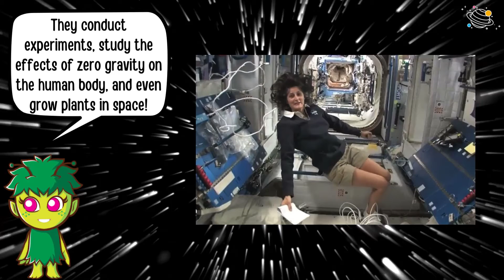Space Exploration | KS1/KS2 History and Science | STEM and Beyond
Do you like learning about Earth and Space? Let's look at Space Exploration. We will find out more about what space exploration is and the history of space exploration. In this STEM and Beyond video, we will discover some interesting facts about space and space exploration and learn some new vocabulary along the way. Are you ready to learn more about Space Exploration? Let's go!

✨ Space exploration
✨ Exploring
✨ The universe
✨ Sputnik 1
✨ Artificial satellite
✨ Orbit
✨ Astronauts
✨ Neil Armstrong
✨ Buzz Aldrin
✨ Michael Collins
✨ Apollo 11
✨ Spacecraft
✨ Planets
✨ Mercury
✨ Venus
✨ Mars
✨ Jupiter
✨ Saturn
✨ Uranus
✨ Neptune
✨ Rovers
✨ International Space Station
✨ Laboratory

⏲️TIMECODES⏲️
0:00 – Intro
0:27 – What is Space Exploration
0:56 – The 1950’s
1:27 – 1969
2:10 – Beyond the Moon
2:40 – Exploring Mars
2:58 – The International Space Station
3:47 – See you next time!